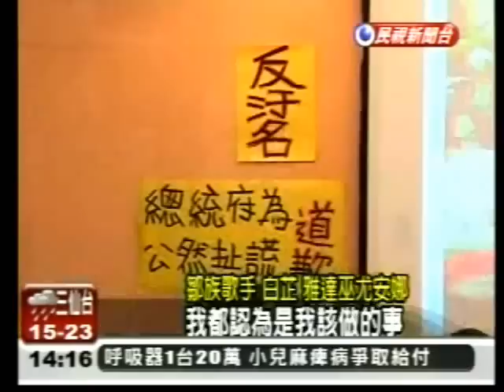20110218有這樣的馬英九 就有怎樣的總統府官員 阿美族再度控訴官員的傲慢與自大 鄒族高慧君強力聲援喔民視新聞